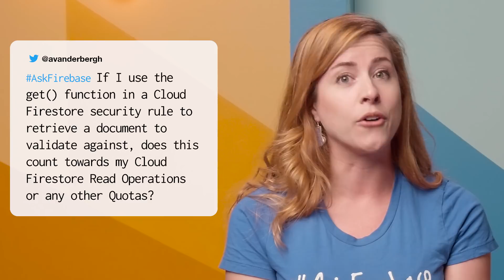Using Firebase to make a PWA (Progressive Web App)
In the latest episode of AskFirebase, Jen Person and Abe Haskins discuss what to watch out for when building PWAs with Firebase. Be sure to check out the resources below on PWAs & remember to use AskFirebase on Twitter or in the comments below if you have a question!